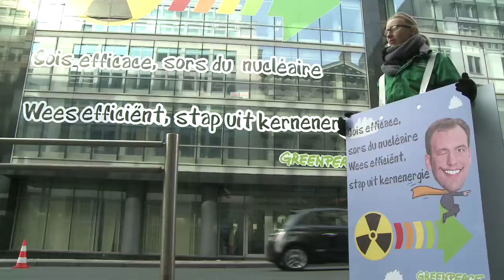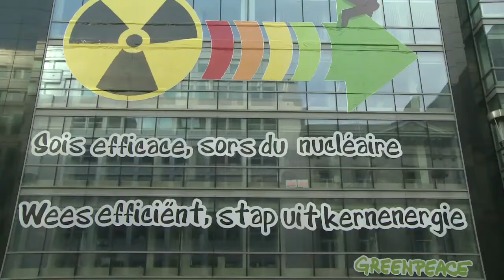Action Greenpeace cabinet secrétaire d'Etat à l'Energie, Melchior Wathelet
La loi sur la sortie du nucléaire de 2003 prévoit la fermeture des trois plus anciens réacteurs nucléaires en 2015. Les quatre réacteurs restants devront fermer progressivement d'ici 2025. Le gouvernement actuel Di Rupo maintient le principe d'abandonner l'énergie nucléaire mais fait planer le doute quant au calendrier précis de sortie.